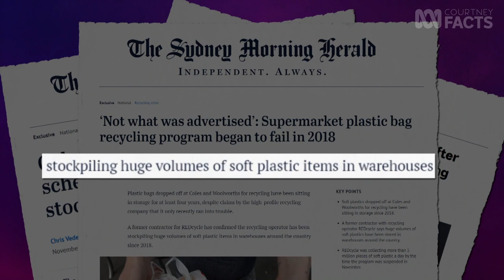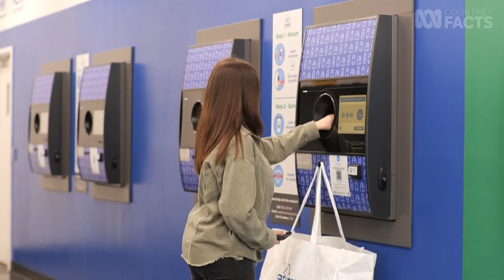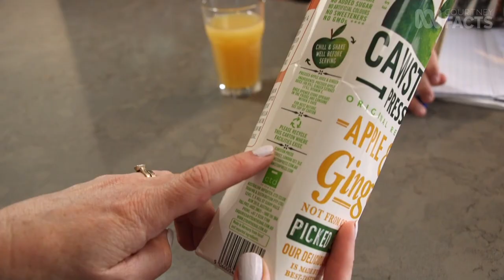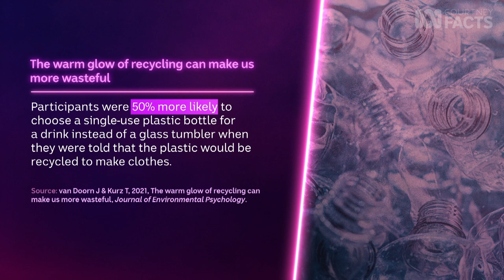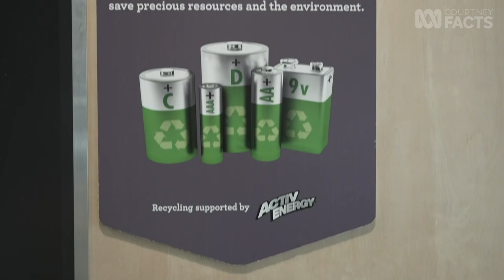Is recycling worth it? | Courtney Facts | ABC News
We’ve long been told recycling is needed to help save the planet, but do the economics really stack up? Courtney Act and Shane Jenek explore the complex world of recycling – and it’s more than just putting your trash in the correct bin.